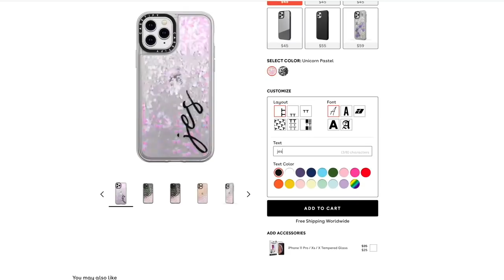Coffee Chat / why my vlogs are sponsored, potty training, making friends + how I touch up my makeup!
social ➙ @itsjessicabraun

A Walk Around the Block
Potty seat we use
squishy “prizes” for toddlers

Protein Bowl Quick Dinner Recipe:

- Make a base (rice, quinoa, couscous)
- Roast/cook broccoli
- Cook & cut up sausage (regular or vegan, pick your poison baby)
- Half a handful of cherry tomatoes
- Warm black beans (optional)
- Layer all of these in a bowl & dress with honey mustard! :)